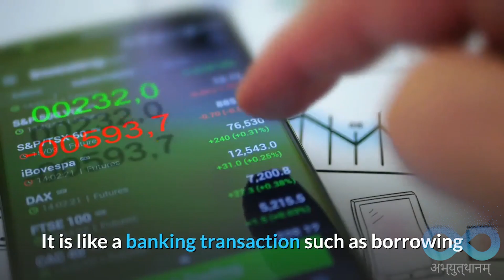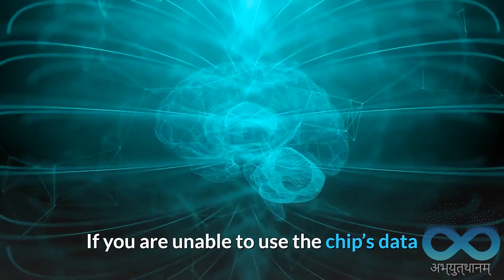What Is Karma-Explanation Of How Karma Works (in 2 minute) multi-Langues subtitle available in Video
Karma means action, work or deed, it also refers to the spiritual principle of cause and effect where intent and actions of an individual (cause) influence the future of that individual (effect). Good intent and good deeds contribute to good karma and happier rebirths, while bad intent and bad deeds contribute to bad karma and bad rebirths.
Karma is the executed "deed", "work", "action", or "act", and it is also the "object",  by contrasting it with another Sanskrit word kriya. The word kriya is the activity along with the steps and effort in action, while karma is the executed action as a consequence of that activity, as well as the intention of the actor behind an executed action or a planned action (described by some scholars[9] as the metaphysical residue left in the actor). A good action creates good karma, as does good intent. A bad action creates bad karma, as does bad intent.

Karma also refers to a conceptual principle that originated in India, often descriptively called the principle of karma, sometimes as the karma theory or the law of karma. In the context of theory, karma is complex and difficult to define. Different schools of Indologists derive different definitions for the karma concept from ancient Indian texts; their definition is some combination of causality that may be ethical or non-ethical;  ethicization, that is good or bad actions have consequences; and rebirth. Other Indologists include in the definition of karma theory that explains the present circumstances of an individual with reference to his or her actions in the past. These actions may be those in a person's current life, or, in some schools of Indian traditions, possibly actions in their past lives; furthermore, the consequences may result in the current life or a person's future lives.The law of karma operates independently of any deity or any process of divine judgment.